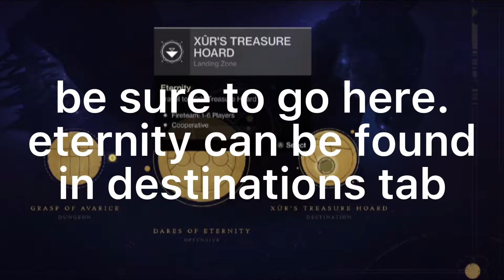Destiny 2 | how to use starhorse cosmic sugar cube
how to use the starhorse item from dares of eternity activity! if you liked this video or if it was very helpful please leave a like! subscribe if you are new for more!